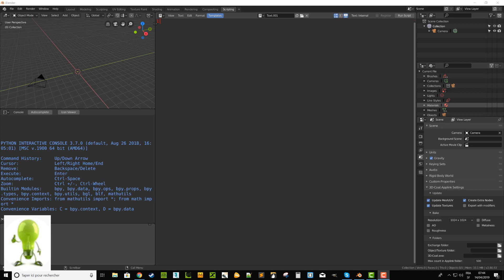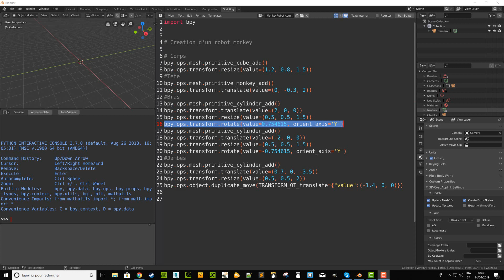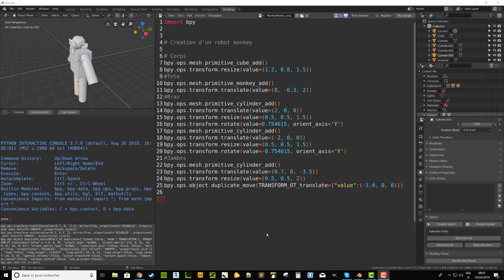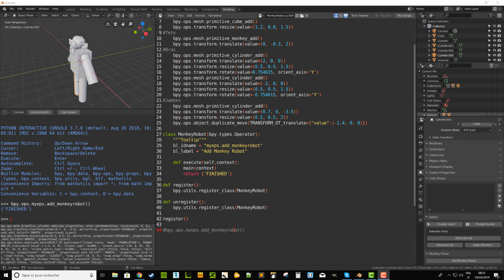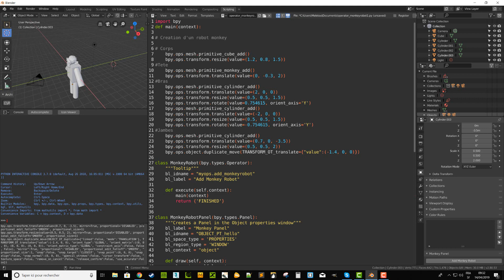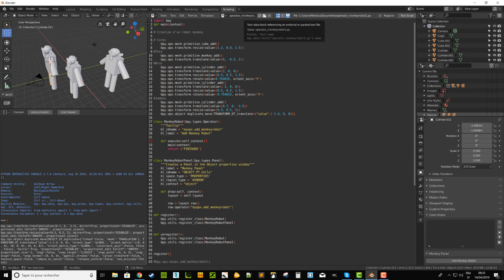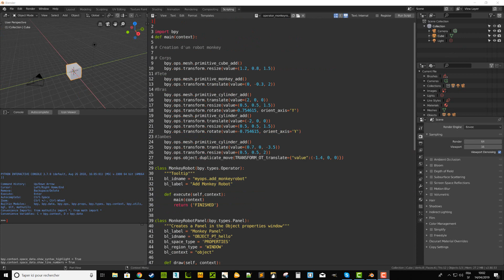Blender Python Creation d'un operator MonkeyRobot Partie3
import bpy

# Creation d'un robot monkey